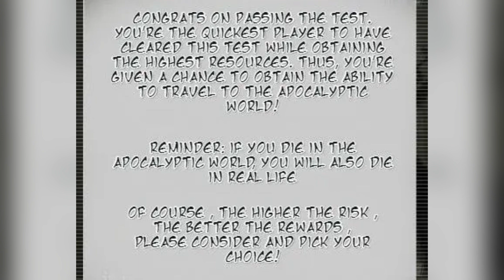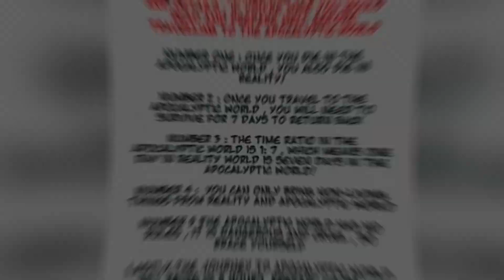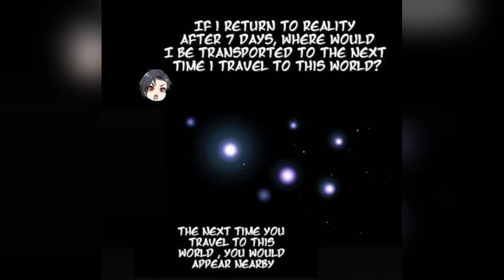He Was Poor and Cheated On But Became Rich in the Apocalypse and Found A Waifu - Manhwa Recap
Title: I Am Carrying Gold From The Post-Apocalyptic World